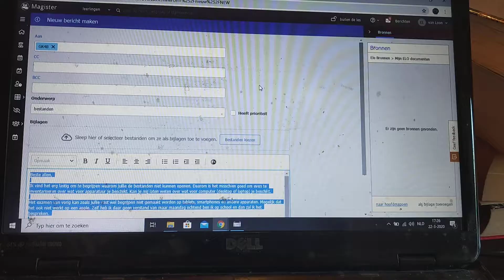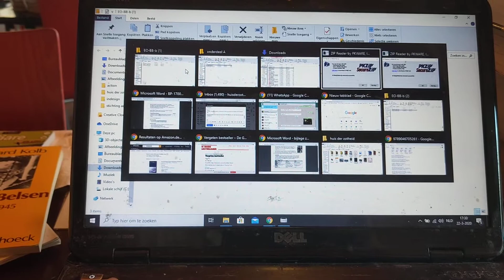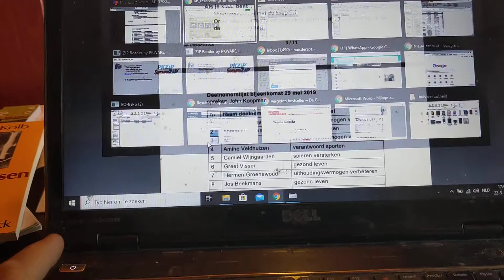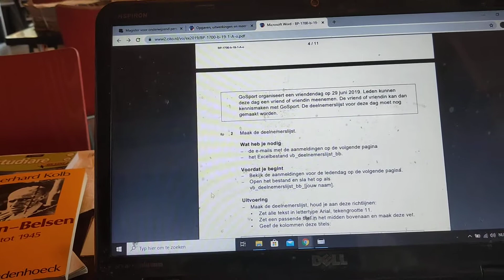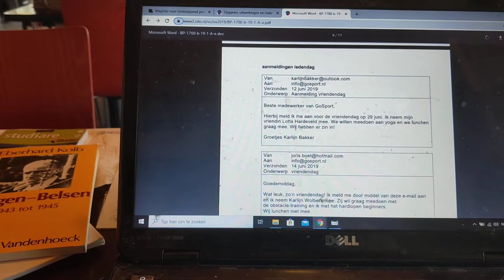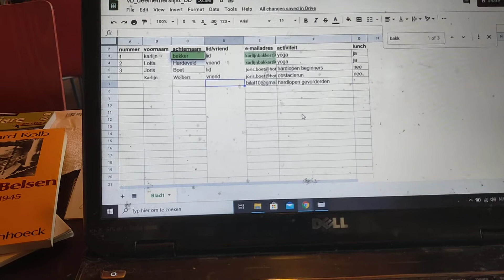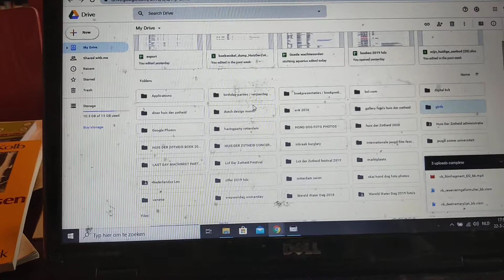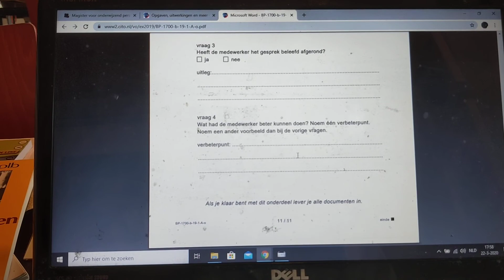behandeling examen opdracht a